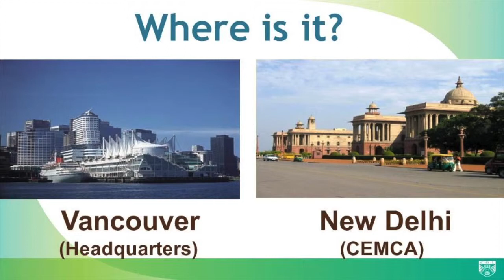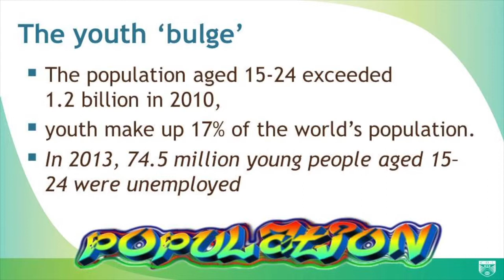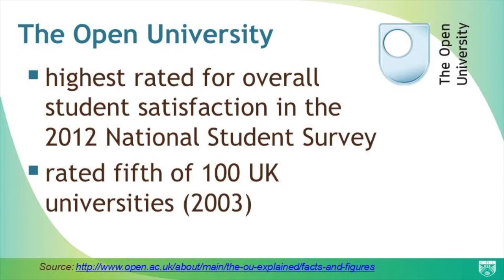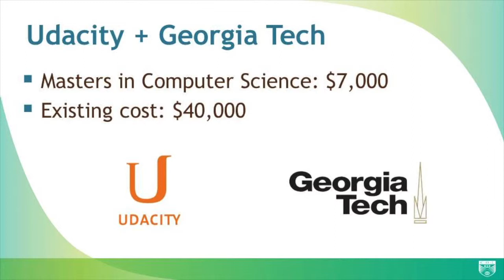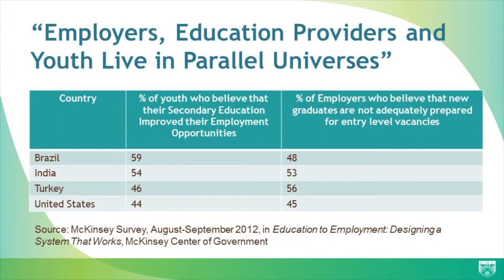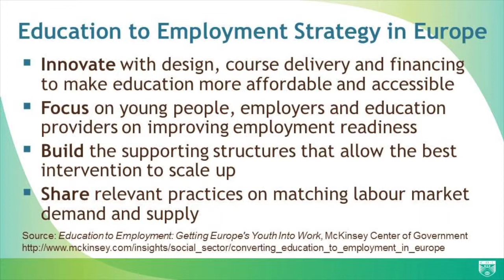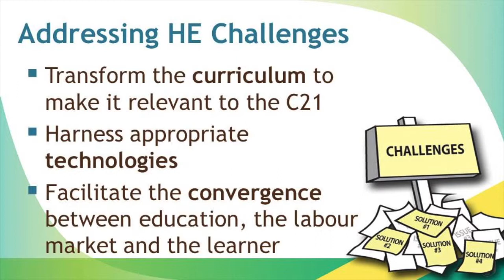The Impact of Online and Distance Learning on Higher Education and Training HD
Video presented at the 2nd International Conference on Quality in Higher Education and Training, Trinidad and Tobago, 15 - 17 April 2015 by Prof. Asha Kanwar, President & Chief Executive Officer, Commonwealth of Learning.